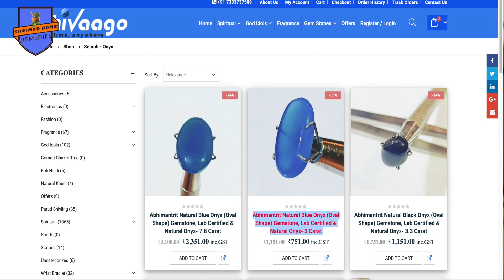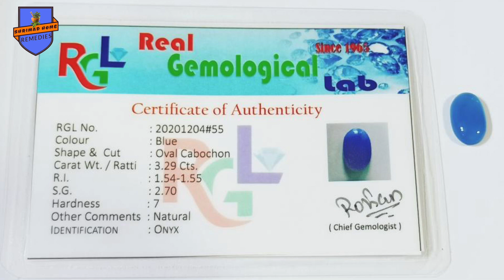ऑनेक्स उपरत्न ll Onyx Lucky SubStone ll Benefits ll कैसे पहने ll कौन पहने ll Who Can wear Onyx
Shrimad Home remedies For Spiritual genuine and authentic products visit my ऑनेक्स उपरत्न ll Onyx Lucky SubStone ll Benefits ll कैसे पहने ll कौन पहने ll Who Can wear